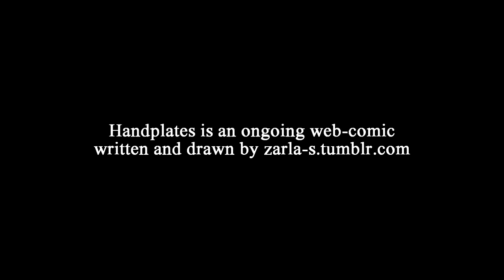Handplates Part 17 (Undertale Comic Dub) (Season 2 FINALE)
AAAAAAAAH IT'S FINALLY OVER
Thank you all so much for enjoying the second season of Handplates !.. and more misery for sans and papyrus, and gaster? is right around the corner, so make sure to subscribe to catch the third season when it goes live! Again, thank you all so much for watching our comic dubs, we couldn't've done it without you.

Music Used
Bloodborne OST - Cleric Beast
Bloodborne OST - Ludwig The Accursed And Holy Blade
Black Mirror - Be Right Back - End Titles
Max Richter- The Quality of Mercy